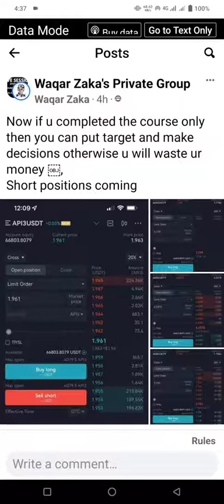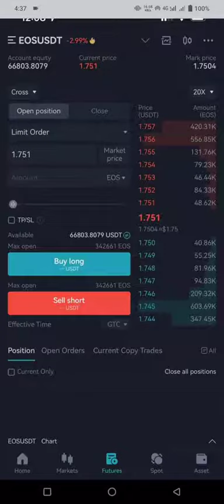Waqar Zaka Lecture